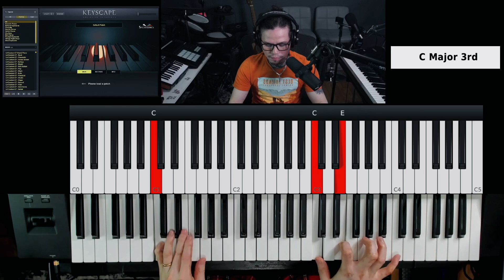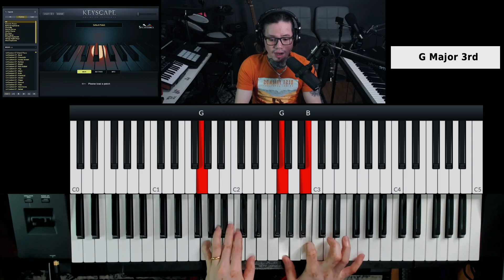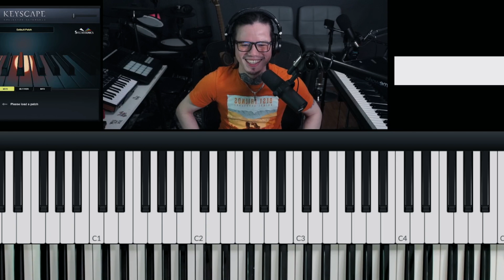Krista rawn pan la bo rei duh lovin (KHB-323) Tutorial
Inlo hlawkpui ngei ka beisei ania aw.